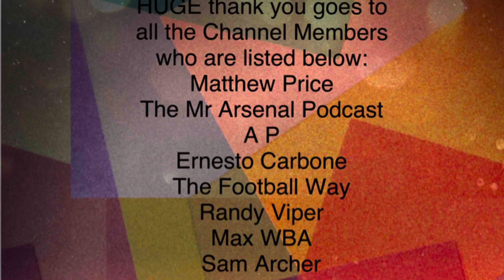The build up of Rangers fans arriving in Braga but singing the German Bomber song! 🤦🏼‍♂️